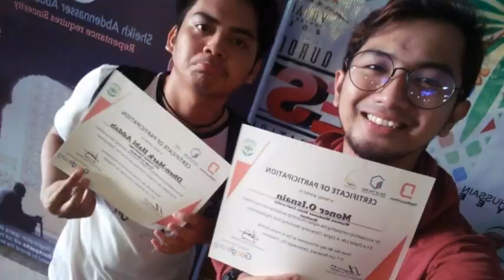Digital life workshop | 1st vlog | Newbie Vlogger 😊